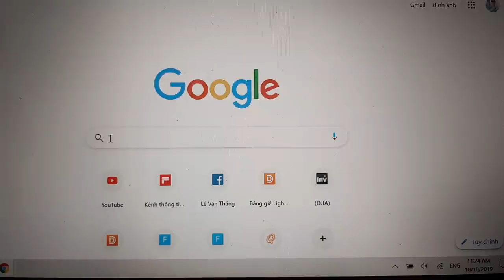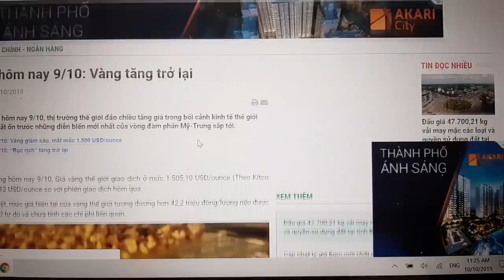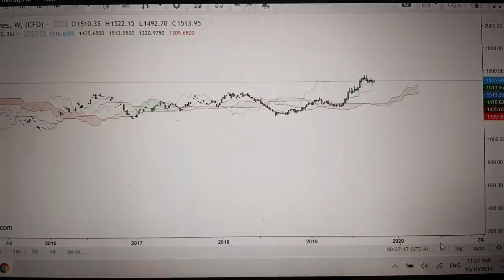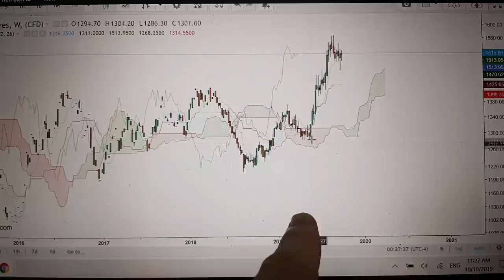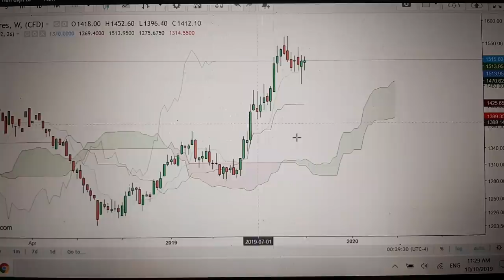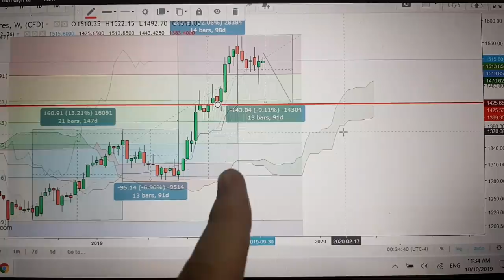KÊNH ĐẦU TƯ TỐT NHẤT NĂM 2020 | THỜI ĐIỂM VÀ GIÁ MUA VÀO .... PHÙ HỢP ĐỂ THẮNG TO NĂM 2020.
Đầu tư gì hiệu quả năm 2020